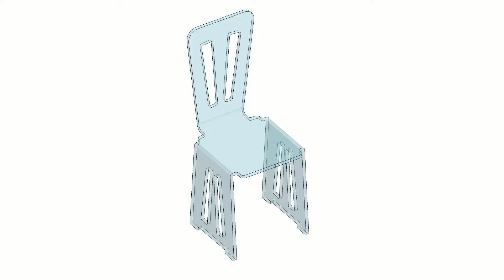Chaise plexi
Cette chaise au design moderne se mariera avec tous les styles de décoration en se faisant oublier grâce à sa transparence équivalente à celle du cristal.

Caractéristiques :

- Assise:  37/37 cm
- Hauteur de l'assise:  45 cm
- Hauteur totale: 100 cm
- Plexiglas épaisseur 15 mm